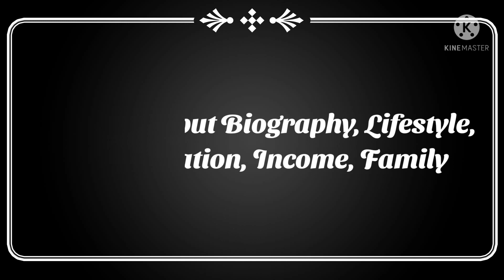Parkash Saput Lifestyle biography age, education, family, net worth